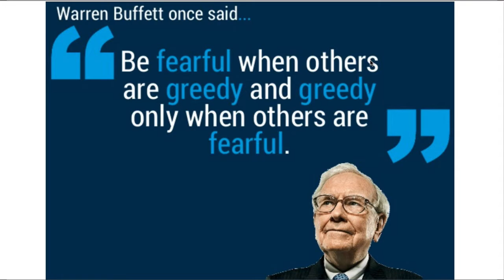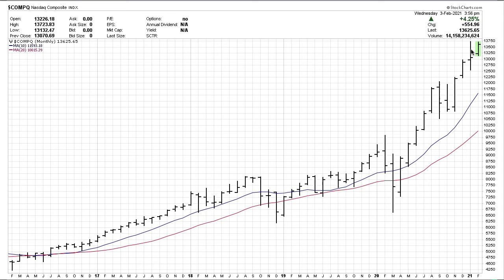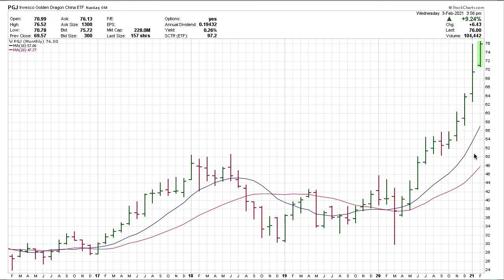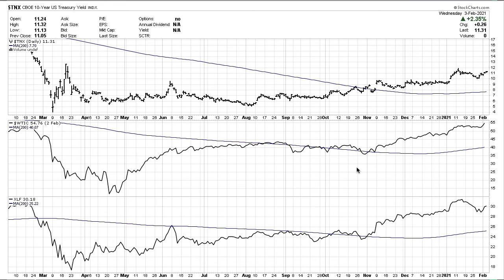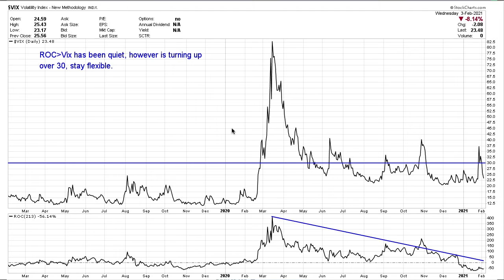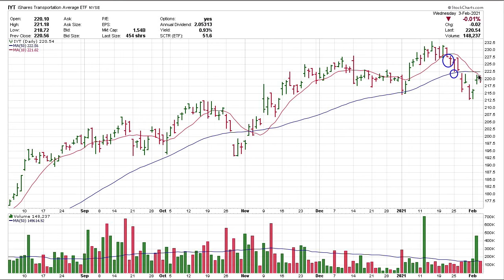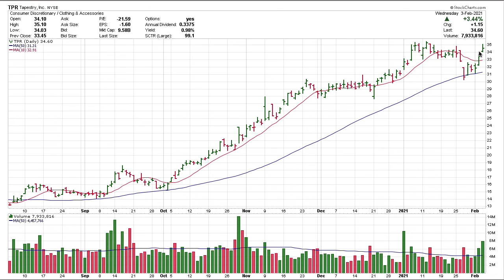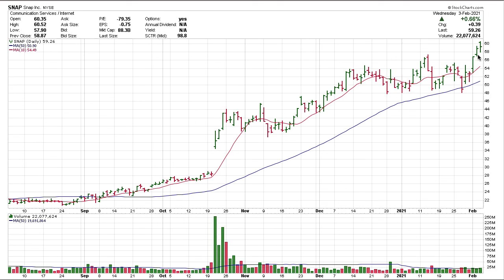Technical Update - 02/04/21